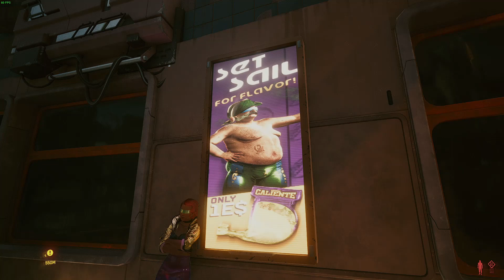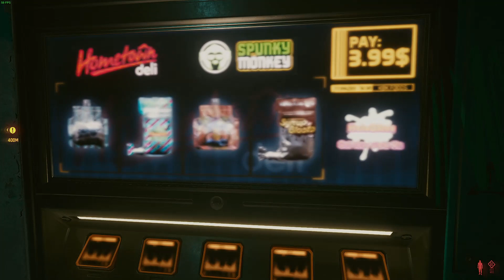ASMR | Cyberpunk 2077 | Relaxing Walk & Ramble Whispers⭐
Sorry, No Genshin Impact today. I felt like my wrist needed a 1-day break from clicking like crazy. xD But we will return tomorrow with more Genshin Content! I hope you enjoy this breath of fresh air! You're all awesome and I really appreciate every one of you!

Let's Play and Relax!

Cyberpunk 2077: An open-world, action-adventure story set in Night City, a megalopolis obsessed with power, glamour, and body modification. You play as V, a mercenary outlaw going after a one-of-a-kind implant that is the key to immortality.

Honestly, this is my way of giving back. I first discovered ASMR in 2015 right after I got into a car accident that caused me to get PTSD. I wasn’t able to sleep at night and the accident would replay over and over again. Until my older brother told me about a video that helped him relax. From that video on, I became obsessed with ASMR and would always listen to it for sleep. Now I’m learning and trying to put effort into these videos to somehow help other people find a way to relax and possibly cope with any issues they might have. Even if it’s just 1 person, I’ll be very happy! Thank you for your time! And goodnight!